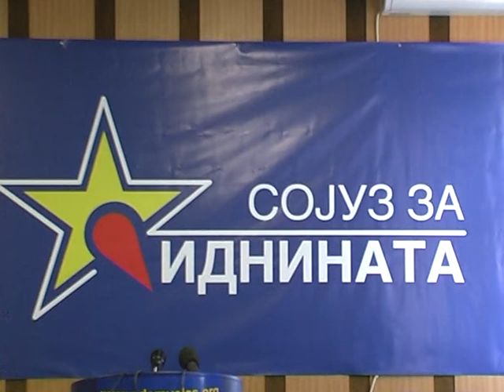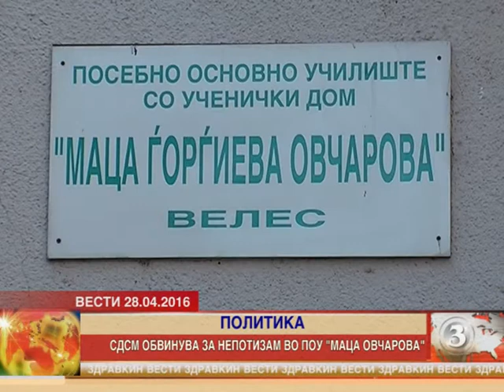СДСМ обвинува за непотизам во ПОУ „Маца Овчарова“ 28.04.2016